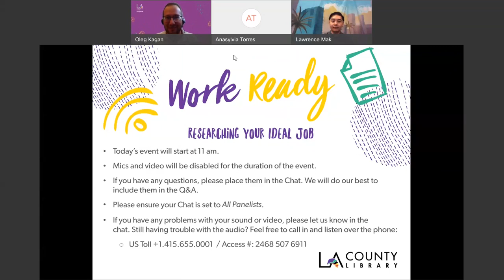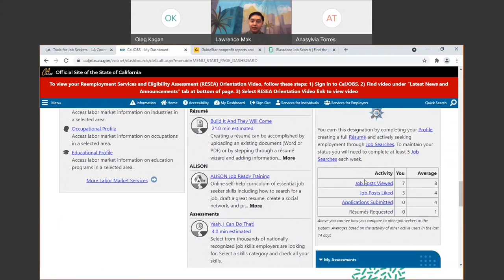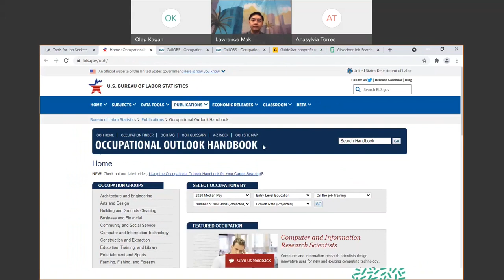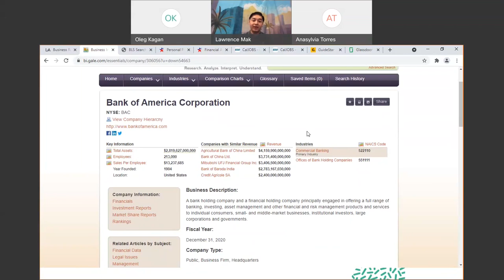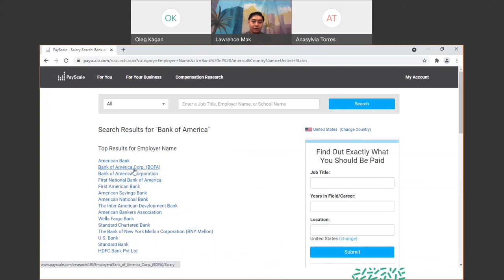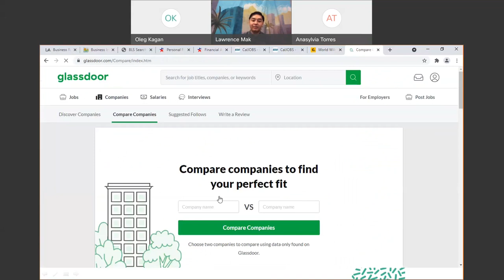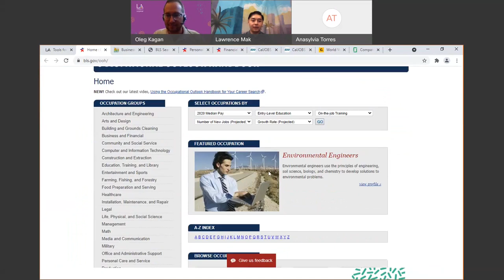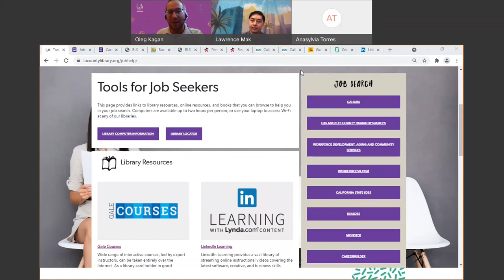Work Ready: Researching Your Ideal Job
Intelligent research is vital for a successful job search and negotiation. We’ll teach you how to find actionable information like comparable salaries, job requirements, and company profiles to help you decide if a position is right for you.

Work Ready is a program that helps LA County residents look for jobs and improve their work situation by lending laptops/hotspots, providing live events and pre-recorded videos, and by supplementing the libraries collection of work-related books.
Thank you for participating in this program. Please take a few minutes to fill out the following survey

About LA County Library Founded in 1912, LA County Library is one of the largest and most innovative library systems in the US. It offers free public resources including books, music, multimedia materials, computer and internet access, and educational and recreational services. LA County Library is dedicated to reducing barriers and increasing access to and equity of public services for all.